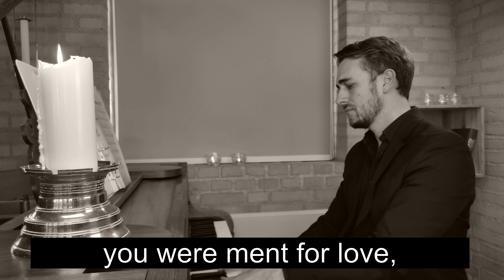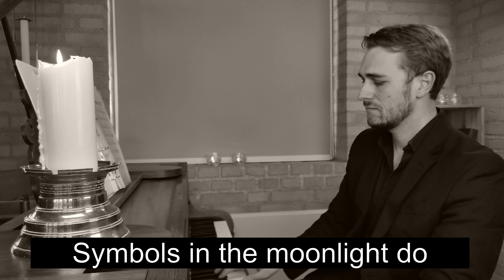ROMANTIC DINNER PIANO MUSIC | Background Music | Isn't It Romantic? [4k]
Relax, get comfortble  and listen to some calm, romantic dinner piano music in the background. Played at my accoustic grand piano over the tune; Isn't it romantic?, one of manny romantic and classy jazz standards. This version with restaurant sound in the background.